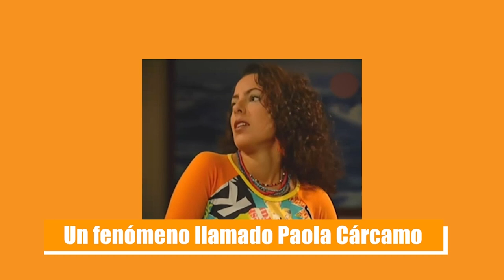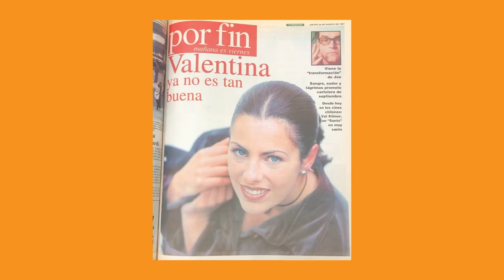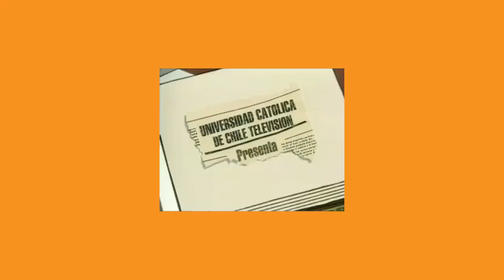Nombres Inolvidables | Valentina Pollarolo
Antes que termine el 2022, inauguramos en nuestro canal esta nueva sección dedicada a traer hasta la actualidad a aquellos actores que gozaron de cierta notoriedad años atrás y que pese al transcurso del tiempo, todavía hay quienes los recuerdan y con bastante cariño. De eso se trata "Nombres inolvidables", que tuvo el privilegio de conversar con Valentina Pollarolo, actriz y guionista, recordada por actuar en teleseries como "Estúpido cupido" y "Playa salvaje", que ahora está abocada a escribir guiones para televisión tanto en Chile como el extranjero. ¿Quieren saber cómo Valentina dio este vuelco en su prometedora carrera? No dejen de ver este video.

¡Escríbenos en la sección de comentarios cuál le gustaría que fuese el próximo invitado! 😉😉😉📺🎬

00:00 INICIO
00:43 TERESA DE LOS ANDES
02:06 ACÉRCATE MÁS
07:17 ÁMAME
09:55 ROMPECORAZÓN
13:47 ESTÚPIDO CUPIDO
16:20 CLAUDIA DI GIROLAMO
17:46 CAROLINA FADIC
19:55 JUANI EN SOCIEDAD
21:13 SUCUPIRA
23:12 PLAYA SALVAJE
28:32 PAOLA CÁRCAMO
30:50 LOS CÁRCAMO
32:27 MARPARAÍSO Y CHASCAS VALENZUELA
35:18 ÚLTIMAS TELESERIES
36:28 ÚLTIMAS SERIES
37:06 PIC-NIC
38:24 DE LA ACTUACIÓN AL GUIÓN
40:37 LOS AÑOS DORADOS
42:51 PRECIOSAS
44:18 UN DIABLO CON ÁNGEL
46:21 DIME QUIÉN FUE
47:25 AMAR A MORIR
51:23 JUEGOS DE PODER
54:21 AMAR PROFUNDO
55:55 DONDE HUBO FUEGO
58:21 PREGUNTAS CORTAS
59:27 ¿VOLVERÁ A LA ACTUACIÓN?
1:00:56 CIERRE